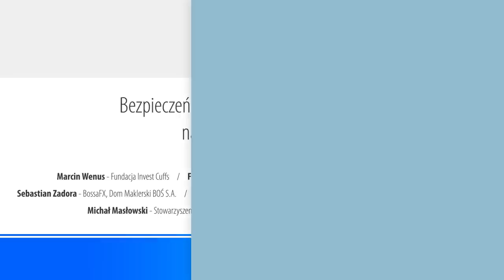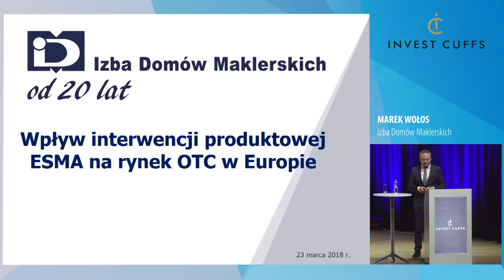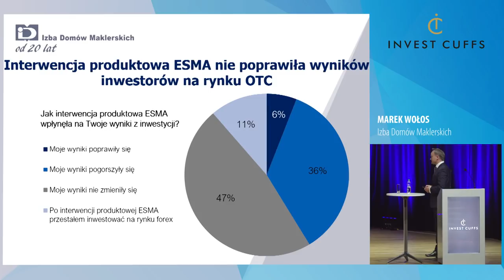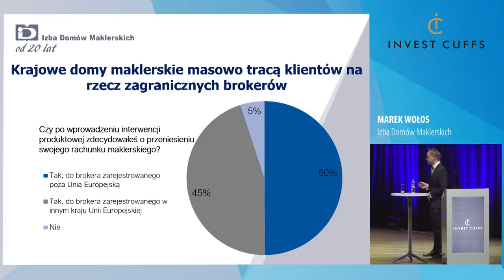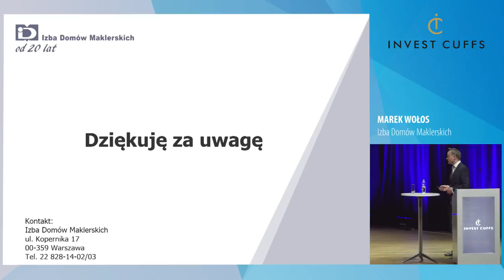Invest Cuffs 2019: Debata - "Bezpieczeństwo inwestorów detalicznych na rynku finansowym"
Ocena skutków wprowadzenia interwencji produktowej ESMA na rynku OTC. Omówienie wyników ankiety wśród inwestorów.

Rola polskiego i europejskiego nadzorcy w zapewnieniu wysokiego poziomu bezpieczeństwa inwestorów indywidualnych na rynku finansowym.

Jakie zmiany należy wprowadzić na rynku finansowym, aby zwiększyć ochronę inwestora indywidualnego? Perspektywa inwestorów oraz domów maklerskich.